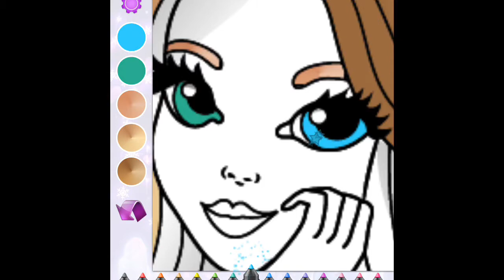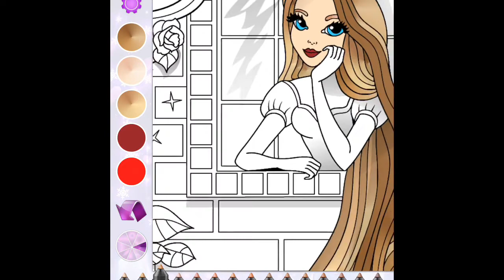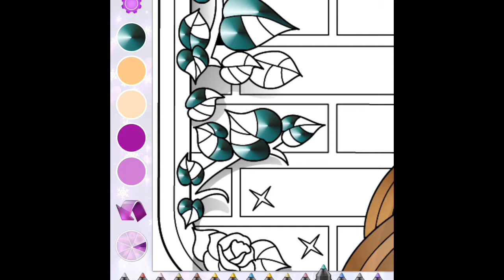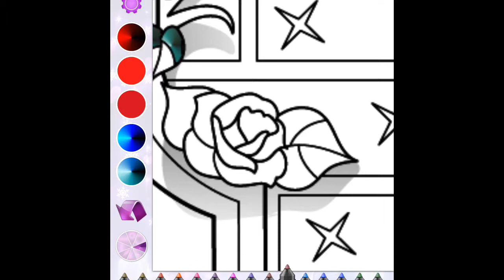Half Of A Drawing:D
I forgot to say I’m going to be doing Roblox vids